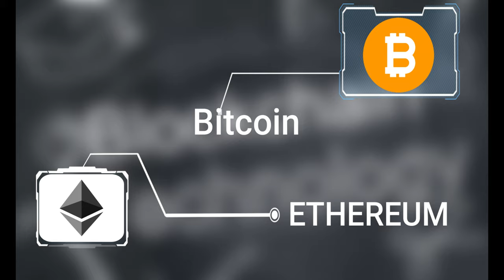What Is Blockchain? || Explained completely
In This video we at programming fiesta Tried to explain you what is blockchain..